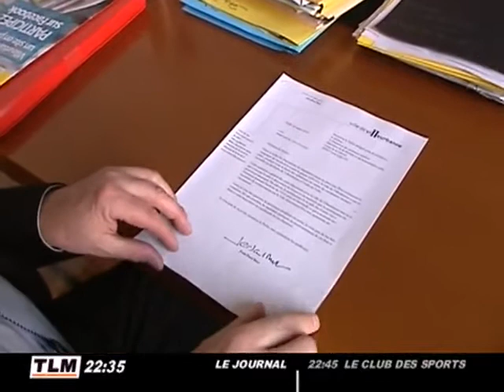Villeurbanne veut être remboursé contre la grippe A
La campagne de vaccination contre la grippe A a coûté cher aux municipalités. Villeurbanne demande des comptes à l'état et veut se faire rembourser. (DROITS RESERVES . Pour toute exploitation sur TV, web, mobile, aller